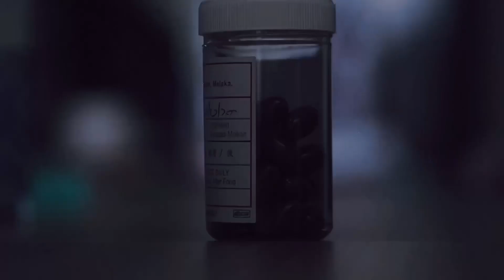“ARIA” [OFFICIAL Trailer]